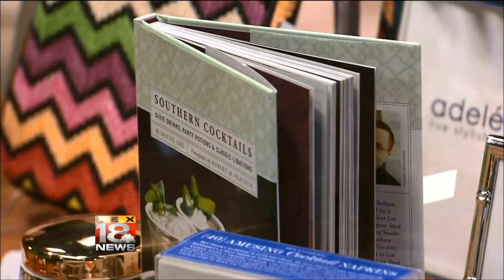adele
12:30 LEX18 News on 12/10